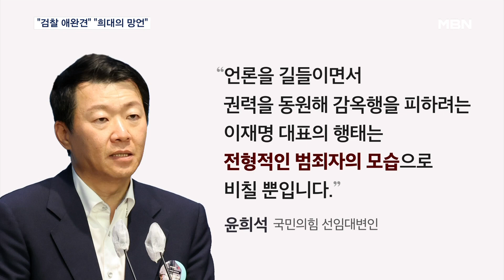이재명 '언론, 검찰 애완견' 후폭풍…국힘 "범죄·독재자·희대의 망언" [MBN 뉴스센터]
【 앵커멘트 】
  이재명 더불어민주당 대표는 언론을 향해 "검찰의 애완견"이라 말했죠.
  국민의힘은 당과 유력 당권 주자들이 일제히 나서 "전형적인 범죄자의 모습"이라거나 "독재자 예행연습"이라고 맹공을 퍼부었습니다.
  이 대표가 이제는 언론까지 겁박하고 있다는 겁니다.
  이 내용은 정태진 기자가 전합니다.

【 기자 】
▶ 이재명 / 더불어민주당 대표 (어제)
- "언론인 여러분, 매일 저한테 질문하지만 여러분이 하는 것을 잘 되돌아보십시오. 진실을 보도하기는커녕, 마치 검찰의 애완견처럼 주는 정보 받아서 열심히 왜곡 조작하고 있지 않습니까?"

  국민의힘은 이 발언이 이재명 대표의 언론관을 적나라하게 보여주는 것이라며 '희대의 망언'이라 맹공했습니다.

▶ 윤희석 / 국민의힘 선임대변인
- "언론을 길들이면서 권력을 동원해 감옥행을 피하려는 이재명 대표의 행태는 전형적인 범죄자의 모습으로 비칠 뿐입니다."

  유력 당권 주자들도 일제히 가세했습니다.

  나경원 의원은 '독재자 예행연습이냐'며 '이재명 한 명에 나라가 농락당하고 있다'고 비판했고,

  안철수 의원은 '이 대표는 감옥이 두려운 것', 유승민 전 의원도 '저런 사람이 대통령이 되면 나라가 망할 것'이라 비판 수위를 끌어올렸습니다.

  그러자 민주당은 '윤석열 정부의 언론탄압에 대해 한마디라도 했었냐'고 되받아쳤습니다.

- "본인들 삶부터, 언행부터 되돌아보고 아무리 몸값을 높이고 싶어도 부끄러움을 아시라."

  이재명 대표의 말꼬리를 잡아 억지 공격을 하고 있다는 지적입니다.

  영상취재 : 임채웅 기자
  영상편집 : 송지영
  그래픽 : 김수빈